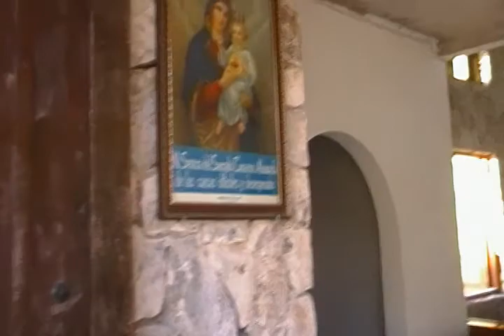30 OCT 2018 COZUMEL-5